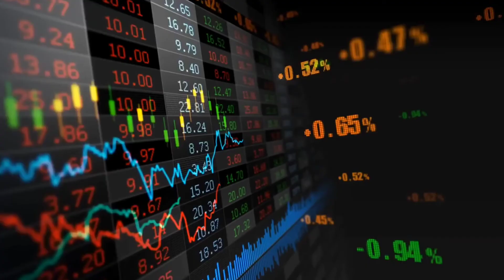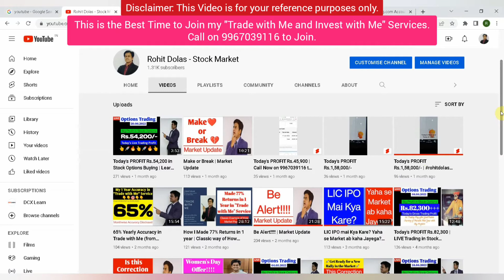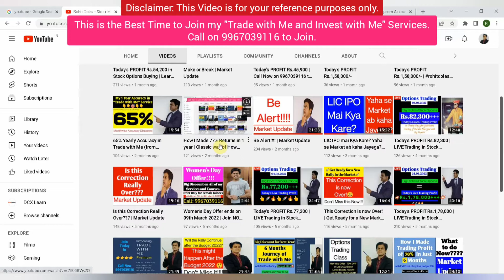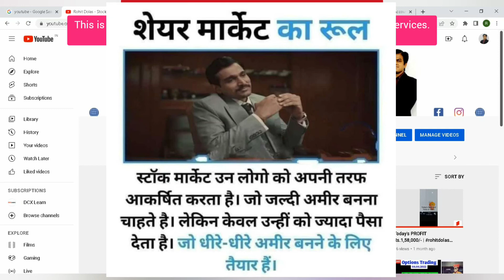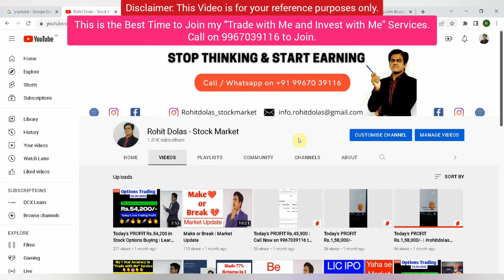Options Trading ka Sach!! My Advice about Option Trading for Youngsters with less Capital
Options Trading ka Sach!! My Advice about Option Trading for Youngsters with less Capital (Hindi & Marathi)  @Rohit Dolas - Stock Market

In this video, I have explained the Truth of Options Trading and its journey. I have given My Sincere Advice about Option Trading for Youngsters with less Capital in this video which I think will be very helpful to them. Trades/investments I take are purely on my knowledge and please consult your own financial expert before taking any positions.

Thanks!!